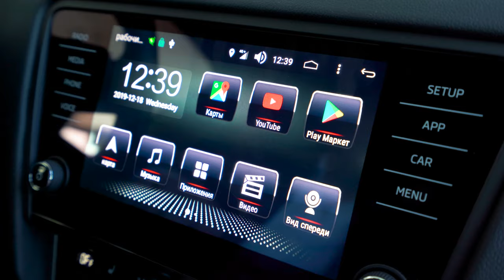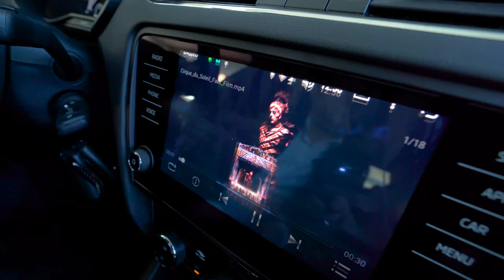Відеоінтерфейс MIB-218A для SKODA Огляд в Автоцентрі Прага Авто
Сьогодні ми тестували відеоінтерфейс MIB-218A.
За допомогою інтерфейсу ваше авто дообладнається такими опціями: швидкісний Інтернет Wi-Fi/4G, GPS-навігація, підтримка адаптивних ліній паркування (Parking Assistant), роз'єм для камер (Dual Zone), модуль індикації відкриття/закриття дверей, багажника, капота (Door) control), медіа та відео програвач з підтримкою всіх відомих форматів (MKV, FLAC, MP3, MPEG4, AVI, і т.д.).